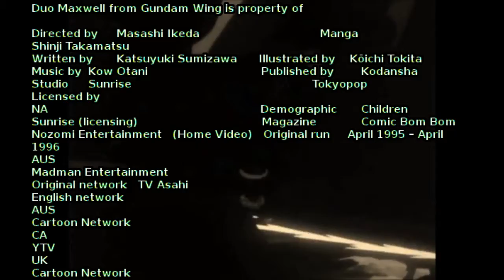Duo x Priss intro with credits